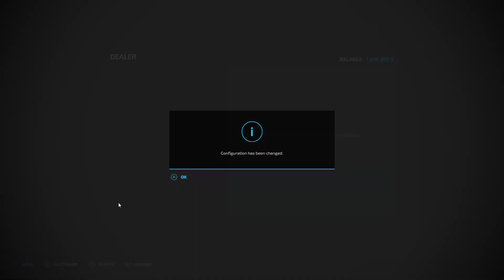FS22 | 2002 Chevy Avalanche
By, Mrboomnastic AKA The Rental Man Buch